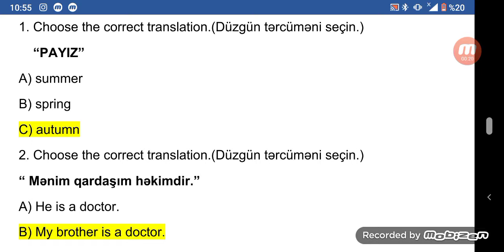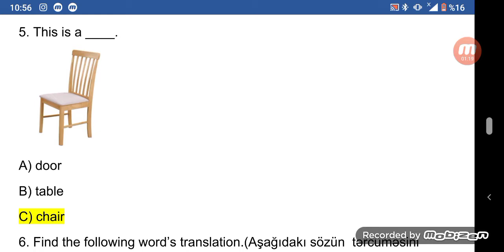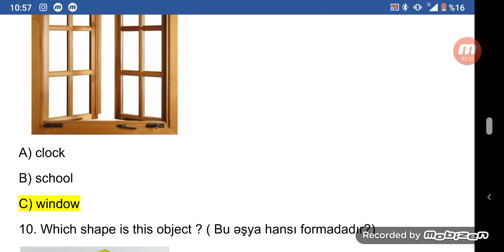İngilis dili sınaq imtahanı-12. 2-ci sinif (28.02.2021)